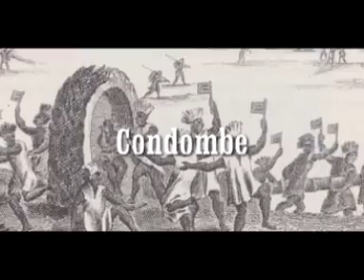A Brief History of the Black Roots of Argentine Tango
When Darnell posted this blog over 4 years ago, "Tango and Milonga: A Close Relationship", I barely understood that Tango had African roots.

When I was struggling with Milonga over 2 years ago, a kind lady suggested that I look up "Candombe" and "Cayengue".  She also suggested the book, "Tango: The Art of Love" by Robbert Farris.  I looked up the terms, and I purchased the book, which goes into lavish detail about the Black roots of Tango.  There was something about the fact that Milonga was "African" that inspired me to keep at it.  I mean, after all, if these other guys could do it, certainly I must be capable of doing it.  At least, that was my motivation.  And, it worked.

I saw the same lady at a milonga about a year ago.  At that time, I was beginning to talk up our "Diversify Your Dance" workshops and our show, "The History of Black Dance in America".  She suggested that I add a demonstration of Candombe and Cayengue.  In my mind, I said, "Yeah, right."

The show came and went two weeks ago.  By this time, I had been immersed in dance history for over a year.  When I was asked to do a lecture on Tango for the !MpactPeople after-school program this weekend at the Clear Creek Camp, I realized that I wanted to not only talk about the history of Tango, but the history of it's Black roots.

This is my initial effort.

YouTube clips include Valeria Solomonoff and Omar Vega at Blue Moon Milonga, New York 2006 and Anna e Osvaldo - El Chamuyo

Narrated by Ron Parker.

The History of Black Dance in America 2015 Juneteenth Celebration Photo Exhibit